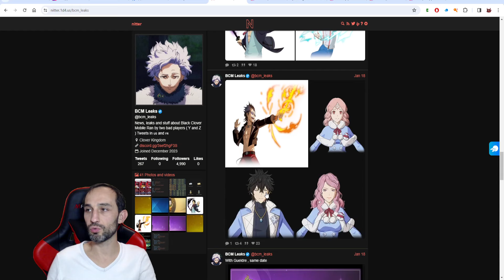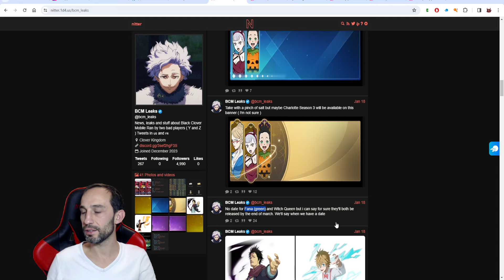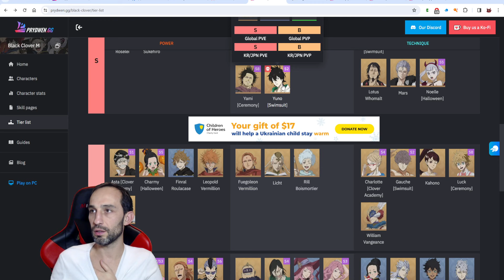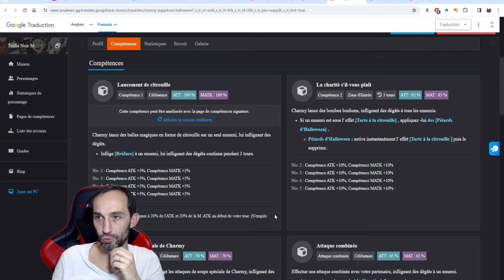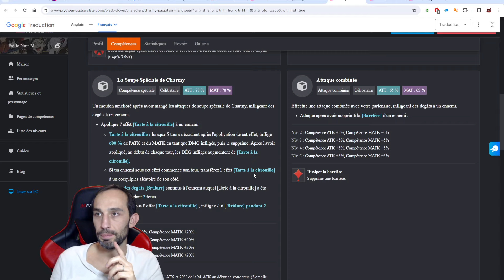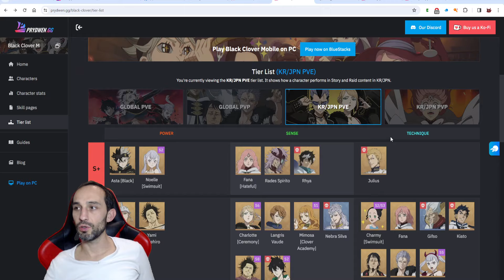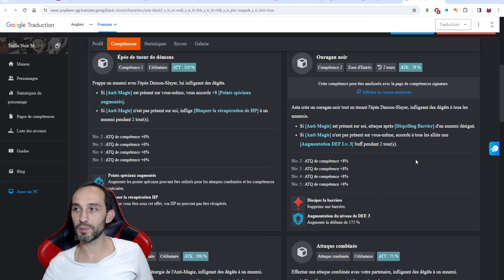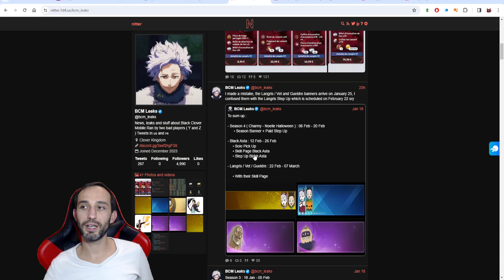Tous les Chevaliers Mages qui arrivent en Janvier Février jusqu'au 7 Mars ! - Black Clover Mobile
Je vous partage les leaks sur tous les Chevaliers Mages qui vont arriver de maintenant jusqu'au 7 Mars avec les conseils sur qui invoquer sur Black Clover Mobile !

Crédits :
Faust pour le Discord